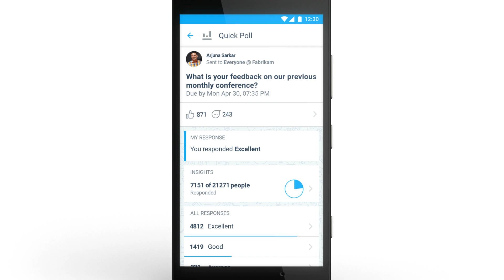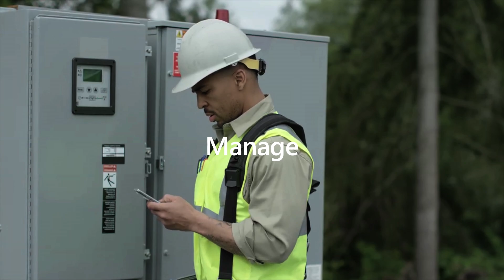Microsoft Kaizala – An app for large group communication and work management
Microsoft Kaizala is a work management and productivity tool that makes work productive and transparent. Assign common tasks, get crucial insights with built-in analytics, and stay updated with work 24x7. Make day-to-day work more efficient with SimplyKaizala